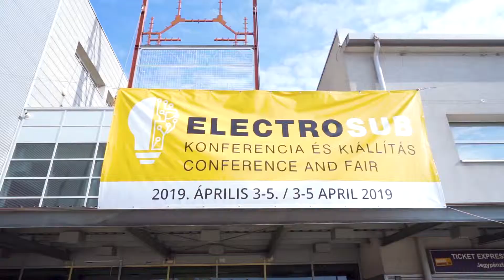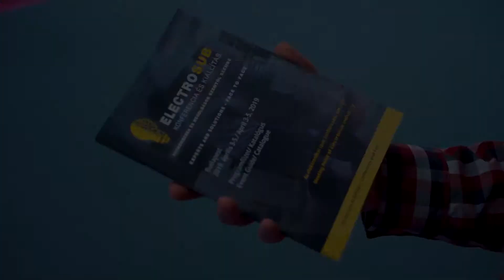A Computer Controls Hungary az Electrosub 2019 kiállításon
A Computer Controls Hungary részt vesz az Electrosub Konferencia és Kiállításon, ami 2019 április 3-5. között került megrendezésre. Az Ipar 4.0 jegyében megrendezett esemény egy szakmai konferenciára és kiállításra épült.

A konferencián Zsikla Miklós, a Computer Controls Hungary ügyvezetője tartott előadást az elektronikai tervezést meghatározó trendekről, és a modern hardvertervezési lehetőségekről.

Computer Controls Hungary - Összehangolt elektronikai és gépészeti tervezés

A svájci központú Computer Controls csoport tagjaként olyan híres gyártók hazai képviseletét látjuk el, mint az Altium vagy a SOLIDWORKS.

Kínálatunkban a NYÁK tervezés első lépésétől a szimuláción át a gyártáselőkészítésig számos személyre szabott megoldás található